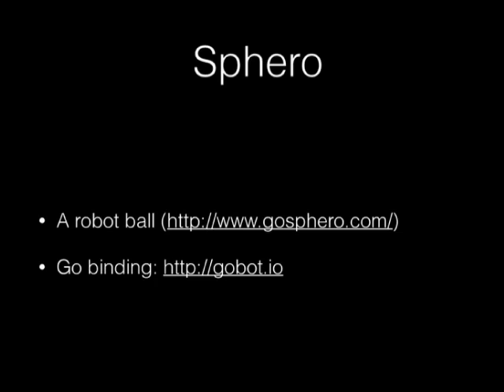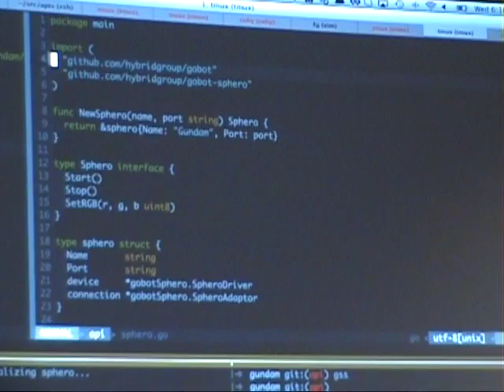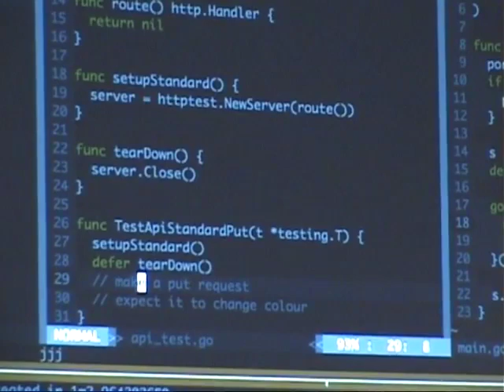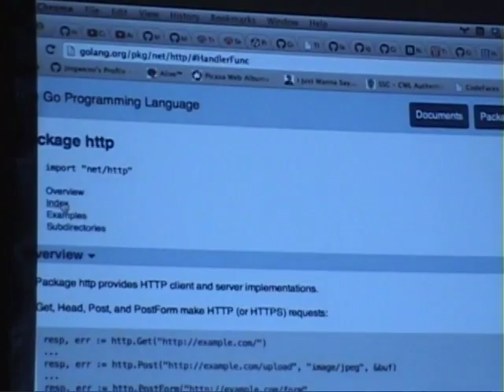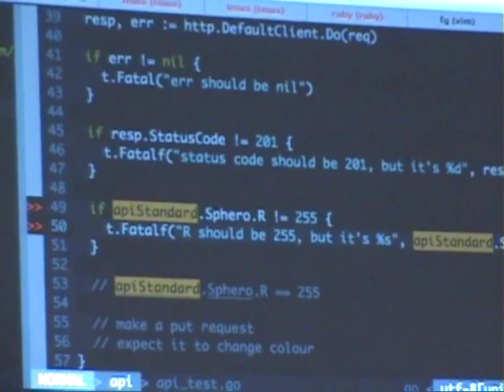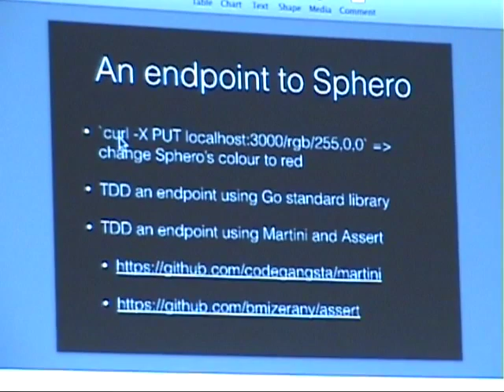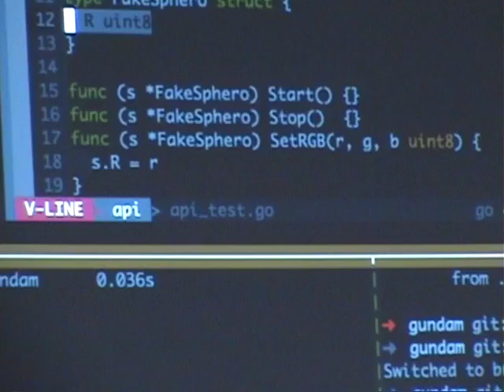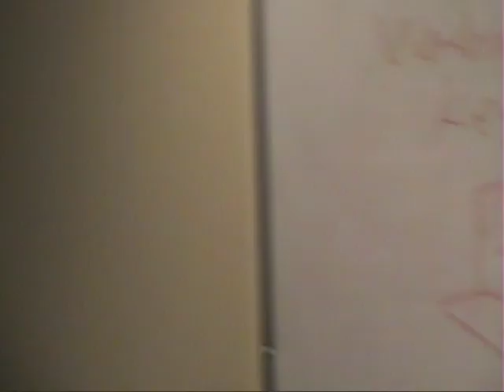Build a RESTful API in Go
Title: Build a RESTful API in Go
Presenter: Jingwen Owen Ou
Abstract: In this talk, I'm planning to live code a RESTful API in Go that controls a Sphero This'll be a tutorial to show you how to build fun stuff with Go.